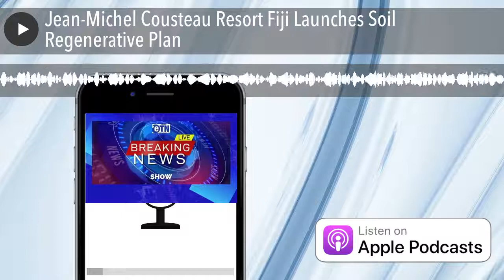Jean-Michel Cousteau Resort Fiji Launches Soil Regenerative Plan